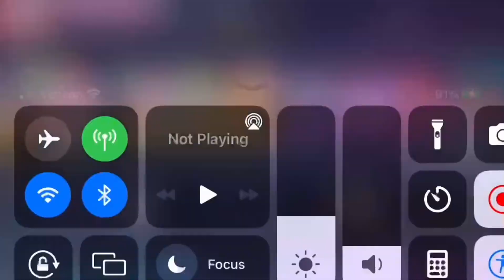Editing my main oc